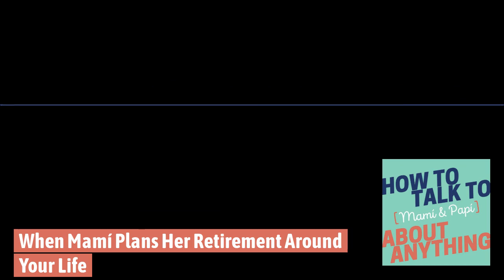When Mamí Plans Her Retirement Around Your Life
How to Talk to [Mamí & Papí] about Anything

Produced by LWC Studios

Episode 108

Amy’s Puerto Rican mom began making retirement plans around the future grandchildren Amy would give her. But Amy had to tell her she was not planning to have kids. And Psychologist Maritza Mikolich returns to the show to explain codependency and offer advice on setting boundaries when sharing personal decisions with loved ones.

Our expert, Dr. Maritza Mikolich, is a Licensed Marriage and Family Therapist with a doctoral degree of psychology and a specialty in EMDR, based in California. Visit her website and learn more about her work If you liked this show listen to When Mamí Makes You Doubt Becoming a Mom Part 1 and Part 2 and Everyone's Asking "Are Your Pregnant Yet?"

We’d love to hear your stories of triumph and frustration so send us a detailed voice memo to . You might be on a future episode! And follow us on Apple Podcasts, Spotify and anywhere you listen to your favorite podcasts.